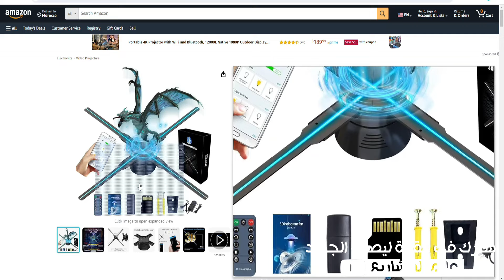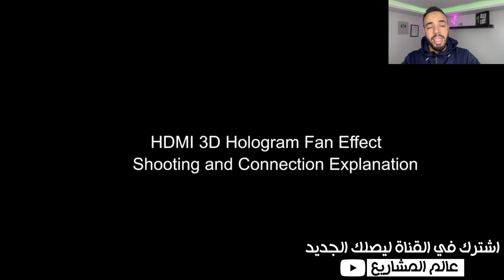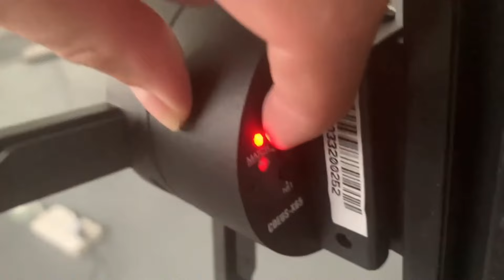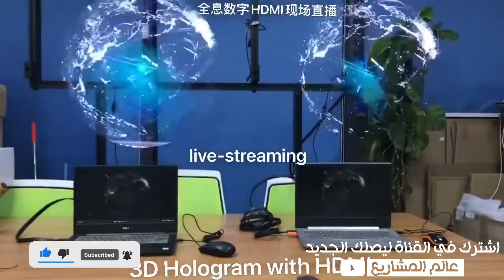أقوى مشروع بماكينة مربحة و جديدة 2024 غير ب 3000درهم لا يعرفه أحد🤑 ابدأ الان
مشروع الطباعة -
- كومبيوتر
- ورق حراري
- برنامج الفوتوشوب
- برنامج اليسترايتور

كل المنتوجات في موقعنا... اطلب الان
مشروع الطباعة -
- كومبيوتر
- ورق حراري
- برنامج الفوتوشوب
- برنامج اليسترايتور